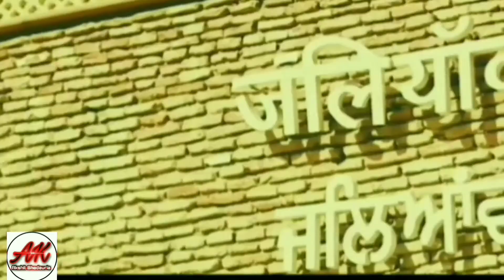Kailasa Temple | भारत का सबसे रहस्यमयी मंदिर | Bharat Darshan | indian vedic architecture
We are come with our 12th episode of bharat_darshan .
So watch it full to see these beautiful scenes of kailasatemple and ElloraCaves .

भारत और दुनिया की सबसे प्रसिद्ध जगहों में से एक एल्लोरा की ये गुुुफ़ामें में बसा है एक मंंदिर the kailash temple. जो कि बहुत ही खास है जानने के लिए पूरा video ज़रूर देखें ।